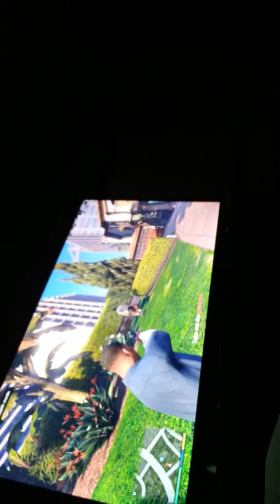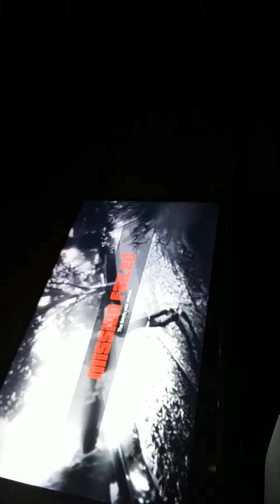June 1, 2019